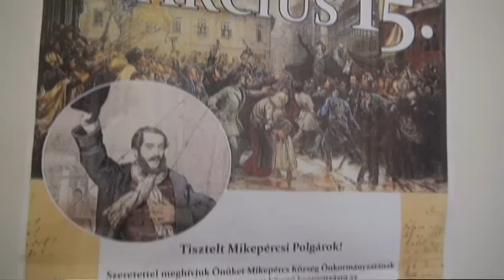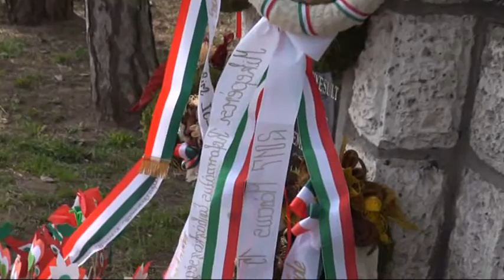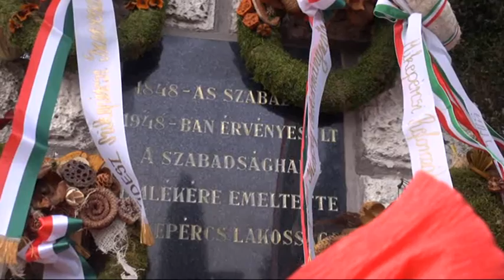Március 15 - i ünnepség a Wass Albert Kultúrházban